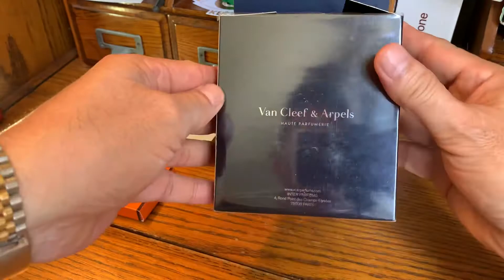MIDNIGHT IN PARIS, Un-Boxing.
MIP Edt